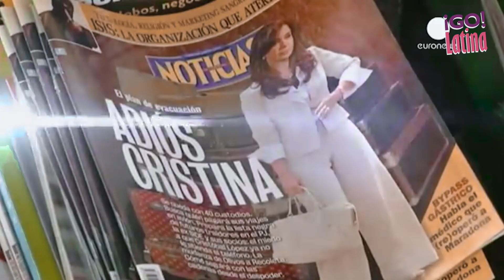Самоубийство? Детектив / Расследование дела федерального прокурора Аргентины Альберто Нисмана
В этом видео мы расследуем дело федерального прокурора Аргентины Альберто Нисмана, который был найден мертвым в собственном доме. Было ли это самоубийство, как утверждают власти, или на самом деле это было преступление? Мы изучим все улики и посмотрим, что мы сможем выяснить.

Если вам интересно узнать больше об этом загадочном деле, обязательно посмотрите это видео! Мы познакомим вас с доказательствами, обсудим теории и сообщим вам, что мы думаем по этому поводу.

Канал существует на 100 % за счёт ваших пожертвований,
не стесняйтесь поддержать его:
2. В USDT (TRC20): TUSXhDEkk3GtpKdaveHfdUmJ5W6zKFcn1H